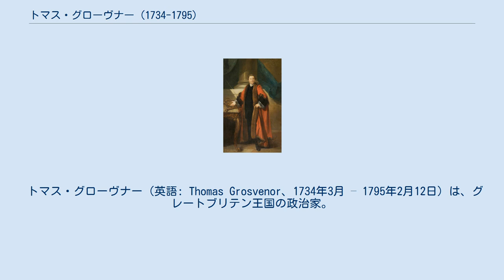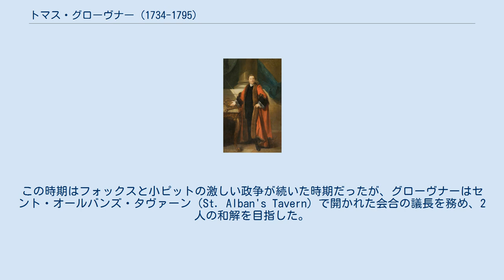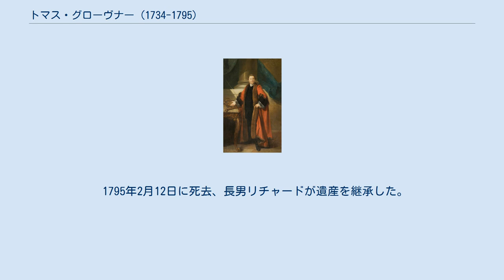トマス・グローヴナー (1734-1795)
オックスフォード大学オリオル・カレッジ出身の人物
ベンジャミン・ウエストによる肖像画。
 トマス・グローヴナー（英語: Thomas Grosvenor、1734年3月 – 1795年2月12日）は、グレートブリテン王国の政治家。
1755年から1795年まで庶民院議員を務めた。
議会ではトーリー党に属したものの、1774年までの投票における独立志向は強かった。
その後はノース内閣を支持したが、やがて1782年3月に内閣に見切りをつけると、首相ノース卿フレデリック・ノースは政権がもはや維持できないと悟って辞任した。
1784年にチャールズ・ジェームズ・フォックスと小ピットの和解を目指すセント・オールバンズ・タヴァーン・グループを主導したが、和解を目指す交渉は失敗に終わった。
晩年に奴隷貿易廃止に反対した。
 第6代準男爵サー・ロバート・グローヴナーとジェーン・ウォー（Jane Warre、1705年ごろ – 1791年5月5日埋葬、トマス・ウォーの娘）の次男として、1734年3月に生まれた。
1749年から1751年までウェストミンスター・スクールで教育を受けた後、1751年6月27日にオックスフォード大学オリオル・カレッジに入学、1754年7月2日にM.A.の学位を修得した。
また、1750年にはインナー・テンプルにも入学している。
 シティ・オブ・チェスター選挙区の現職議員だった父が1755年に死去すると、補欠選挙が行われ、グローヴナーは立候補した。
もう1人の現職議員が兄リチャードで、2人とも若かった（グローヴナーは21歳で兄は24歳）ため、グローヴナーの選出に不平のつぶやきを漏らす者もいたが、グローヴナー家のチェスターにおける勢力は強く、それに対抗できる候補がないままグローヴナーは無投票で当選した。
その後、グローヴナーは1760年にチェスター市長を務めた。
 議会では父と兄と同じくトーリー党に所属し、1762年12月に七年戦争の予備講和条約に賛成した。
しかしその後は独立志向を強め、グレンヴィル内閣期の1764年2月にリンゴ酒税法の廃止に賛成票を投じたものの一般逮捕状（general warrant）の発行をめぐり内閣に反対し、第1次ロッキンガム侯爵内閣期の1765年7月に印紙法廃止に反対票を投じた。
以降1774年イギリス総選挙まで独立志向が強かったが、アメリカ独立戦争が近づくにつれノース内閣を支持するようになり、1774年3月にボストン港法に賛成する概ね内閣を支持した。
この時期のグローヴナーは政敵にも尊敬されており、野党寄りの『ジ・イングリッシュ・クロニクル』が1781年にグローヴナーを称えているほか、与党のなかでも戦時大臣のチャールズ・ジェンキンソンが「このような時期において、グローヴナーは注目すべき人物だ」と述べている。
 対米戦争の戦況が悪化する中、1782年2月22日、2月27日、3月8日の3度にわたって提出された、戦争継続に反対する動議に反対票を投じたが、やがて内閣に見切りをつけ、首相ノース卿フレデリック・ノースに対し「明日の採決には内閣側で投票するが、これ以上戦うそぶりを見せたら野党に回る」と述べた。
これによりノース卿は潮時であると悟って辞任を決意した。
 続くシェルバーン伯爵内閣期の1783年2月に予備講和条約に賛成票を投じ、フォックス＝ノース連立内閣期にチャールズ・ジェームズ・フォックスが提出した東インド法案に対しては1783年11月に反対票を投じた。
この時期はフォックスと小ピットの激しい政争が続いた時期だったが、グローヴナーはセント・オールバンズ・タヴァーン（St. Alban's Tavern）で開かれた会合の議長を務め、2人の和解を目指した。
この事件から、グローヴナーら2人の和解を目指す議員はセント・オールバンズ・タヴァーン・グループと呼ばれた。
2人とも話し合いに同意したが、フォックスが話し合いの前に小ピットの首相辞任を要求し、小ピットが拒否したため、結局は失敗に終わった。
同年の総選挙ではじめて無投票当選ではなく、対立候補を立てられたが、得票数1位（713票）で大差をつけて当選した。
以降は小ピット派の一員になり、1788年に叙爵を申請したが失敗に終わった。
 1791年4月、奴隷貿易の廃止に反対して演説し、「奴隷...